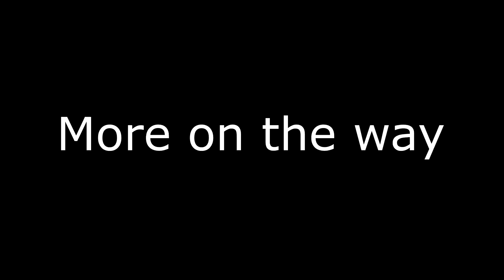The Fall of the Titans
I love jim